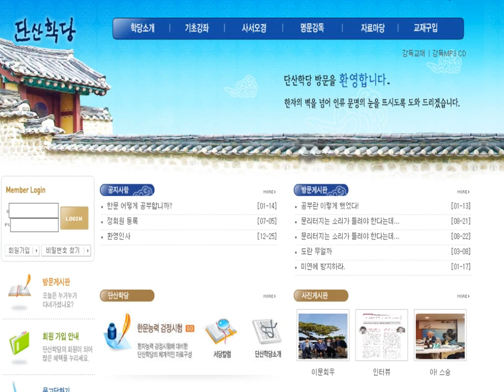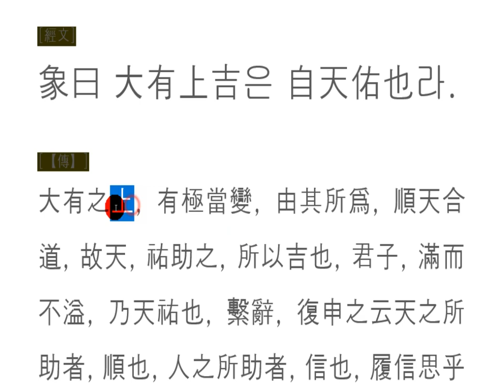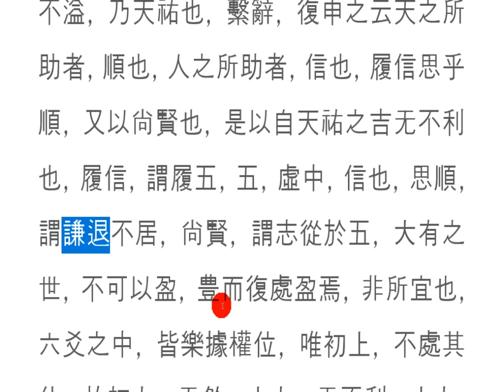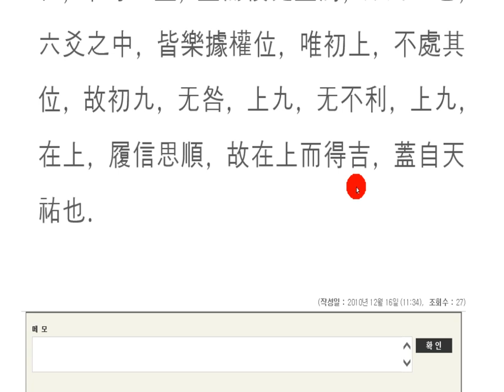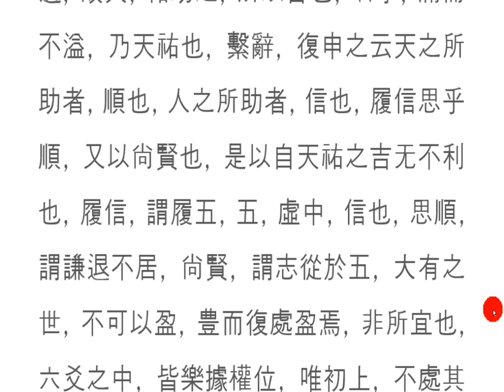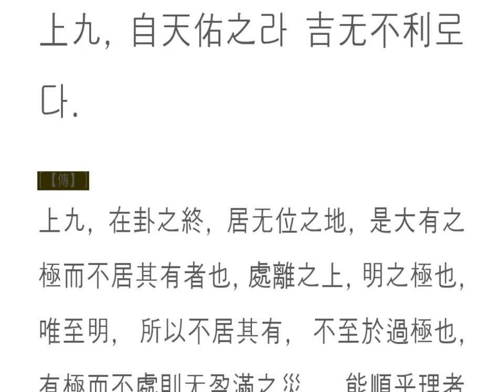주역강독(講讀) : 14[화천대유] 130p 上九, 自天佑之라 吉无不利로다.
自天佑之
자천 우지

현명한 사람은 주고받는데 분명한 사람이다.
밝다는 것은
사심이 없을 때,
더 높이 더 넓게 비추는 태양과 같이
그 범위가 넓어지고, 많은 사람의 호응을 받게 마련이다.
말 없는 하늘이 도와주는 형국!
이 보다 더 좋은 상황이 또 있겠는가?
그 도움을 받게 된 이유는
진실한 마음에,
가짐 없는 마음으로
밝게 처신하는 것이다.